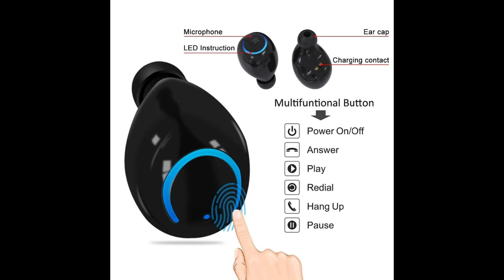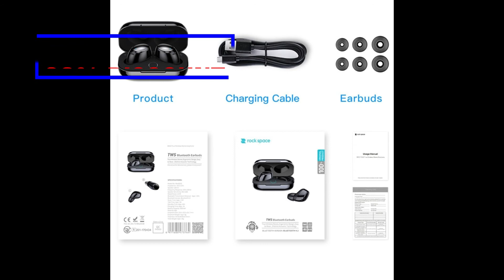Wireless Bluetooth Earphones In Ear Wireless Headphones Stereo Earbuds Sports Headset (2019)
Save US $8.00 off every US $150.00 spent

***( Sale World Wide )***

Buyer Protection : -
Full Refund if you don't receive your order Full or Partial Refund ,  if the item is not as described
Returns accepted if product not as described,  buyer pays return shipping fee; or keep the product & agree refund with seller.

- Music/Talk Time:  Up to 4-5 hours (up to 20 hours with the portable charging case)

- Battery type:  Rechargeble lithium-ion polymer battery

- Battery input:  Earbud:  5V/75mA

- Battery output (portable charging case):  5V/1A

- Battery capacity:  Portable charging case:  800mAh

- Bluetooth version:  dual-mode Bluetooth V4.2+EDR,  ultra-low power consumption

- Support agreement:  A2DP1.3/HFP1.6/HSP1.2/AVRCP1.6/D11.3

- Bluetooth use frequency band:  2.4GHZ

- Bluetooth transmission distance:  12 meters

- Noise Reduction:  CVC6.0

- Headphone capacity:  left and right ears are built 75mAh

- Standby time:  about 360 hours with the charging cabin

- Continuous song:  about 4 hours

- Charging time:  about 30-60 minutes

- Stereo audio: Dual track stereo sound
Package included:
- 2× Bluetooth Earbuds
- 1x Portable Charger box
- 1× USB Charger Cable
- 1× User manual
- 4× Silicone ear caps

2
Brand Name: RockPlug Type: Wireless
Function: For Mobile Phone, for Video Game, HiFi Headphone, For iPod, Sport
Wireless Type: BluetoothConnectors: None
Waterproof: NoCommunication: Wireless
Vocalism Principle: Hybrid technologyIs wireless: YesSupport APP: No
Sensitivity: 93±3dBLine Length: None
With Microphone: Yes
Support Apt-x: NoStyle: In-EarResistance: 16Ω
Volume Control: Yes
Frequency Response Range: 20-20000Hz
Model Number: New TWS True Wireless Stereo Bluetooth Earphone
Control Button: YesItem: New TWS True Wireless Stereo Bluetooth Earphone
Function: Sports Wireless in-Ear Stereo Earbuds Earphones
Feature: with mic Charging Battery BoxBluetooth Version: Bluetooth 4.2+EDR
Bluetooth Range: 10M-15MTalk Time: About 3 hours
Music Play Time: About 2.5 hoursCharging Time: About 1 hoursStandby Time: 40 hours
Battery Type: Lithium Polymer Battery 300mAh Capacity